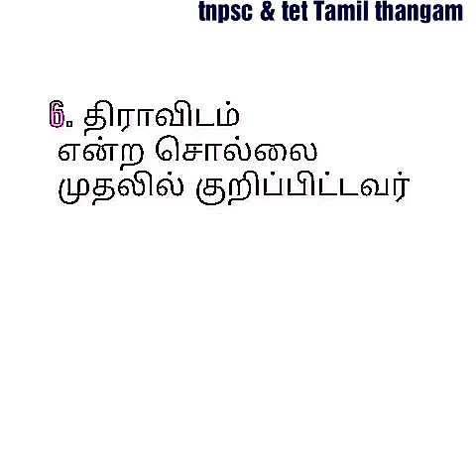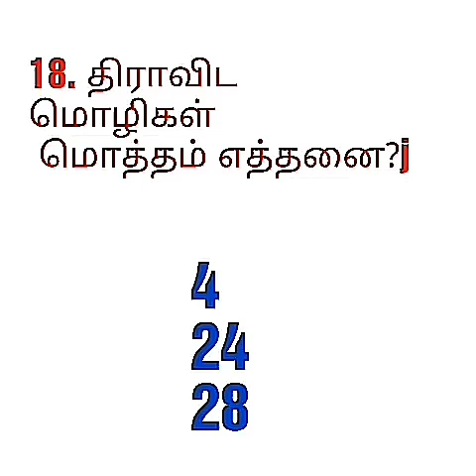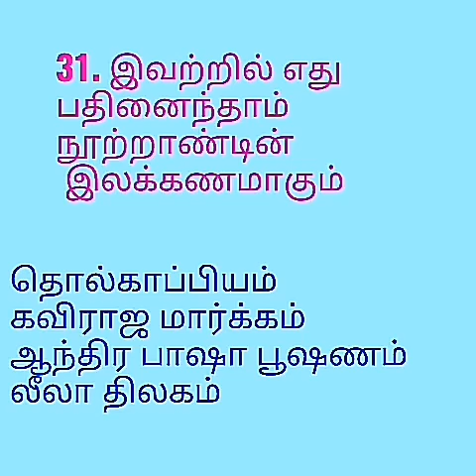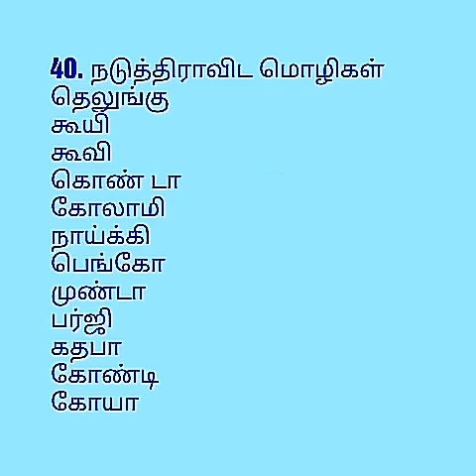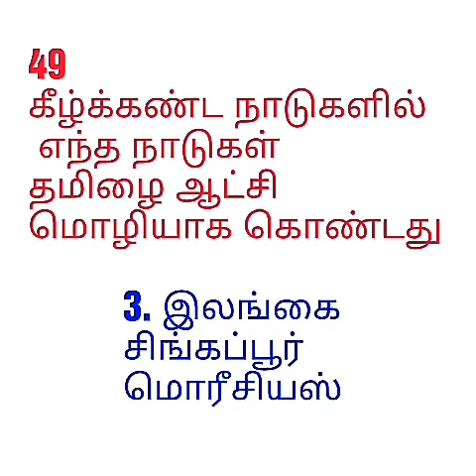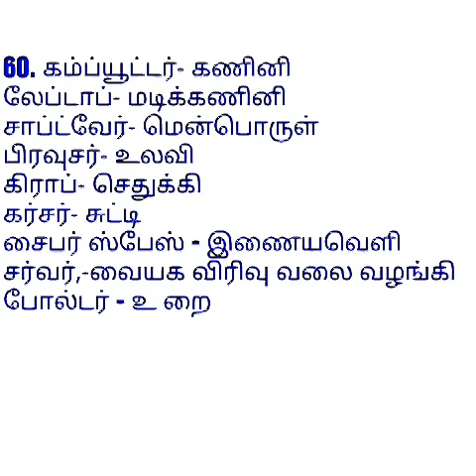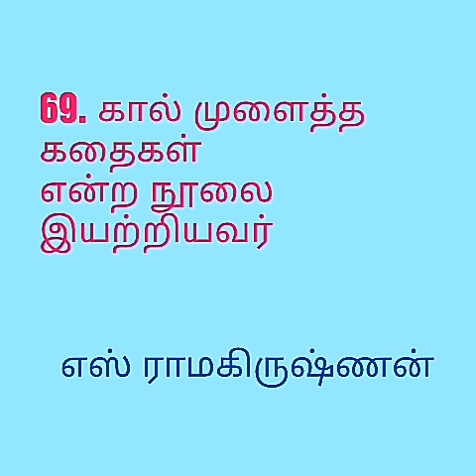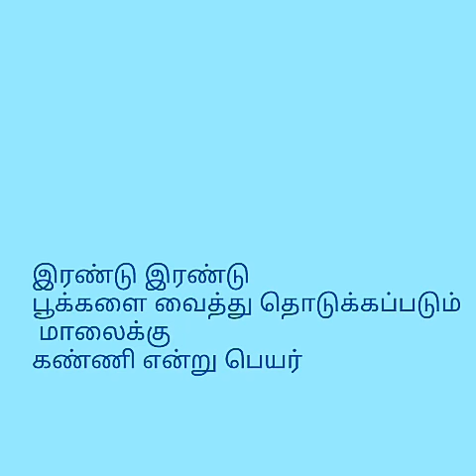ஒன்பதாம் வகுப்பு - தமிழ் உரைநடை தொகுதி 1 - இயல்1